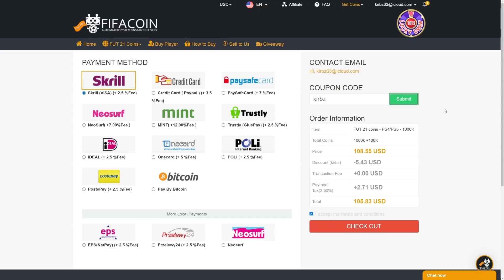TOTS BENZEMA VS TOTS SUAREZ RIVAL SQUADS WITH ITSJAMES!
- Sell & Buy Cheap FIFA Coins Use 'KIRBZ' for a discount!

- SUB TO @Itsitsjames

🎮: GAME: FIFA 21